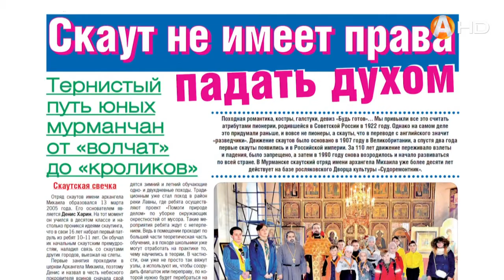О курсах для будущих пенсионеров - знает «Вечерка»